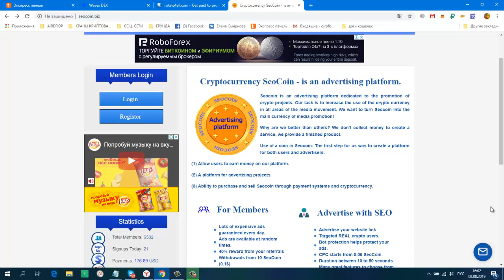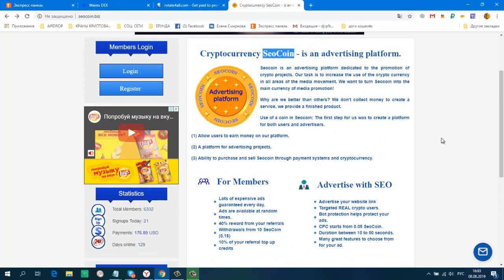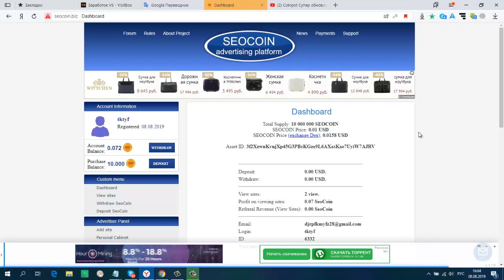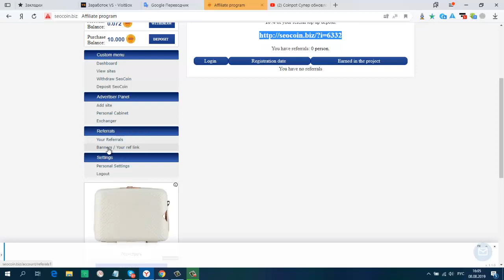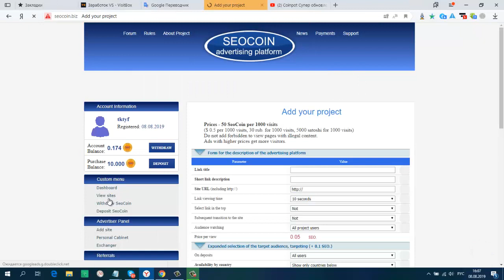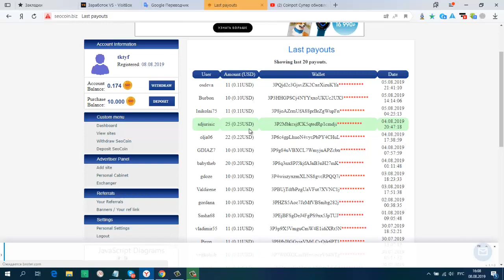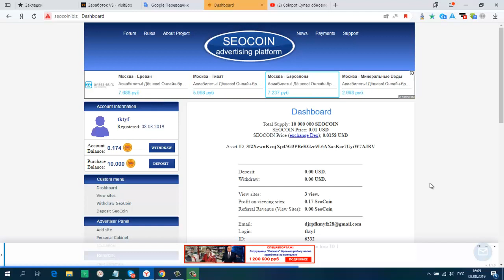Без вложений Букс SeoCoin мин вывод 10 монет seocoin Работает с платформой WAVES